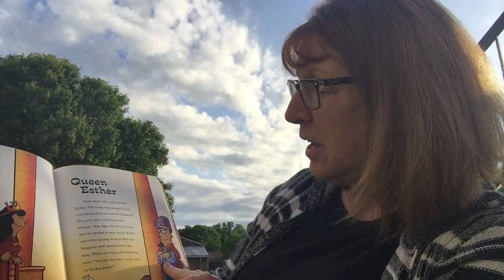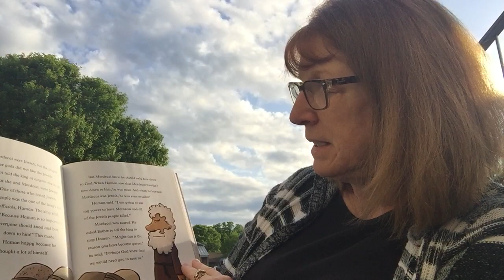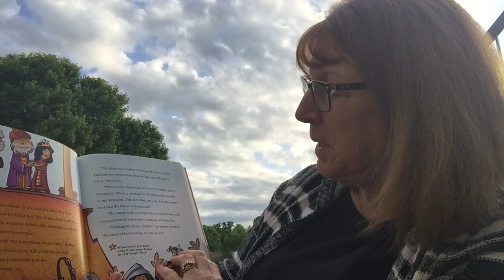Queen Esther - Story Time with Cathy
Cathy shares this Bible story of Queen Esther! Learn how she saves her people. Grab your Spark Story Bible (p. 153) and gather round!